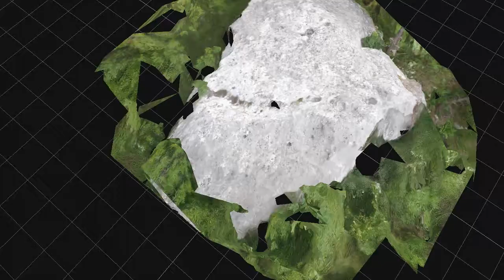PIetra delle Croci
Lettopalena, CHIETI. Pietra delle Croci. Prof. Tomaso Di Fraia, Dott. Gianni Furiassi, PhD Guido Palmerini, Dott.sa Caterina CIabarra